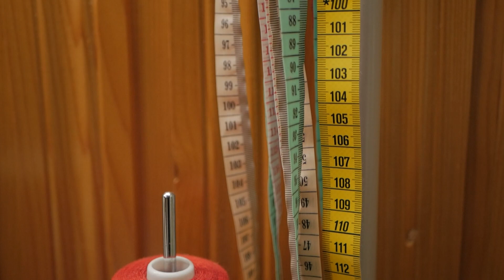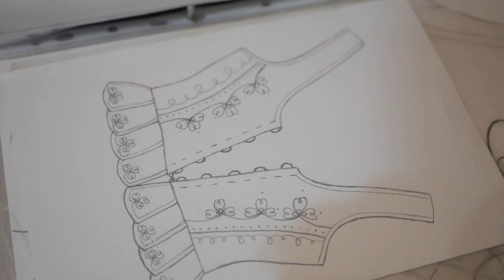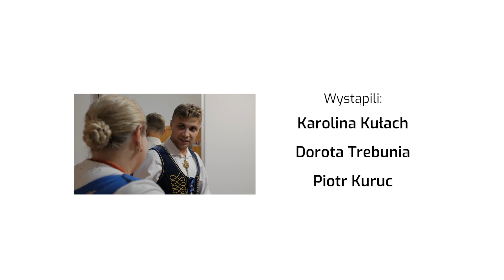Kultywowanie i podtrzymywanie rodzimych tradycji przez młodych twórców ludowych odc. 6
Kolejny, 6 odcinek z cyklu „Kultywowanie i podtrzymywanie rodzimych tradycji przez młodych twórców ludowych” przeniesie nas do Stasikówki położonej miedzy Poroninem a Bukowiną Tatrzańską, gdzie mieszka młoda hafciarka Karolina Kułach.
Projekt filmowy jest realizowany przez Związek Podhalan przy wsparciu Lasów Państwowych. Naszym filmowcom towarzyszyli Piotr i Dorota, która pomimo dolegliwości zdrowotnych dołączyła do ekipy ZP, ale o tym więcej już w samym filmie.